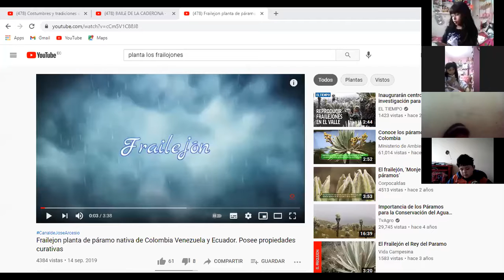3EGB ESTUDIOS SOCIALES SUSANA 09ABR2021